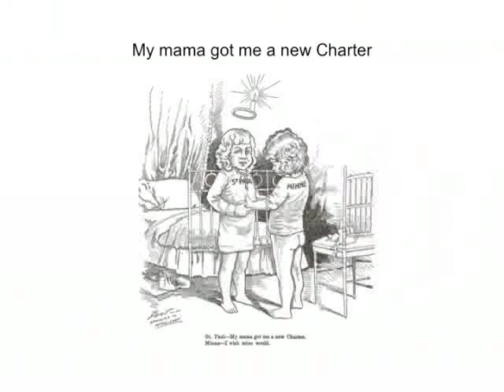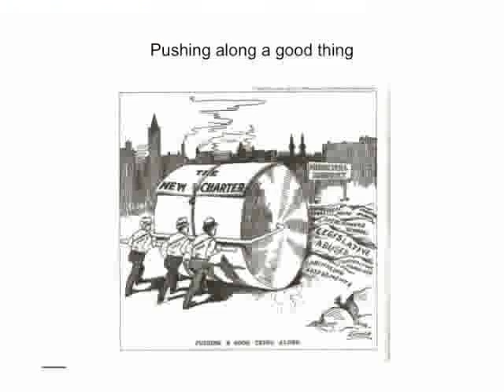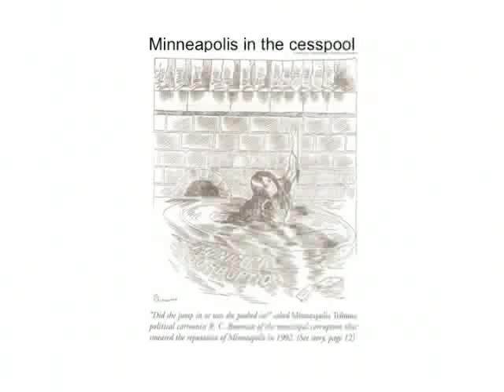Part 1/4 - Charter Referendums of 1900 - Minneapolis in the 20th Century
Why is Minneapolis different than Saint Paul? The charter referendums of 1900 for both cities and the resulting change (or lack there of) of their governmental structure ofters at least one idea why.

Talk at the Mill City Museum on Jan 14th 2010 by author Iric Nathanson about the checkered history of Minneapolis based on his new book, "Minneapolis in the 20th Century: The Growth of an American City."